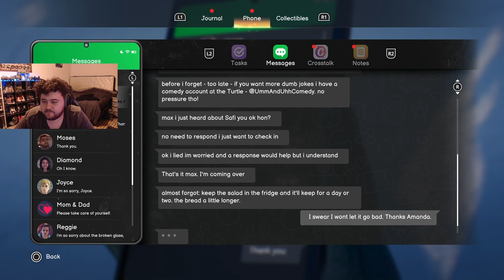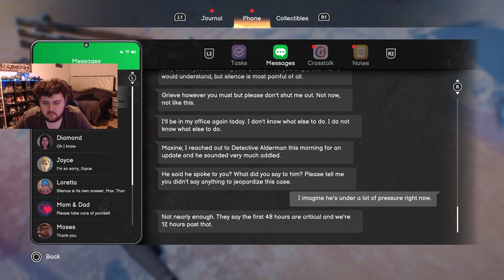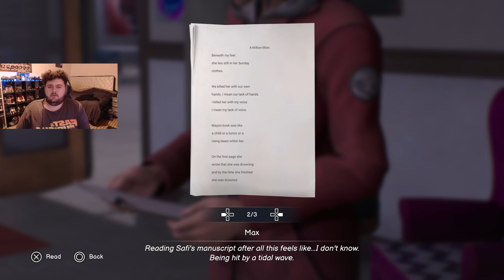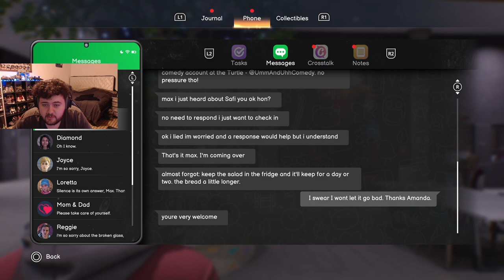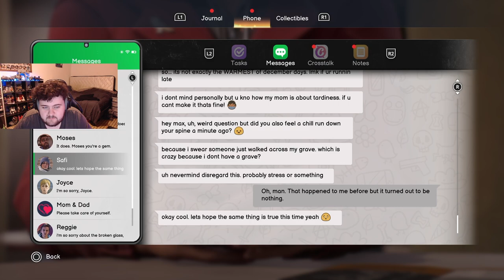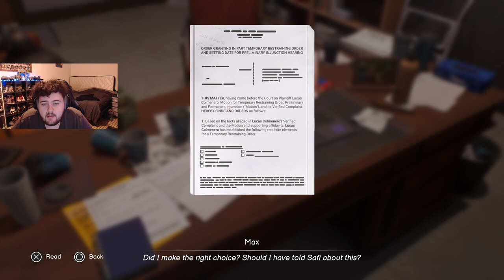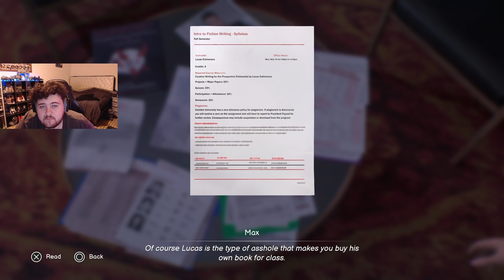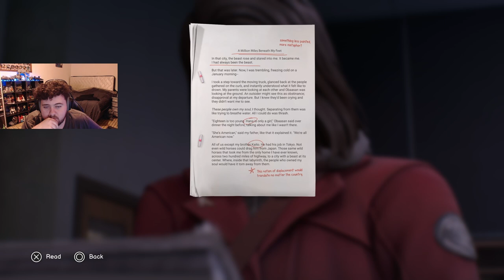ROMANCING AMANDA! | Life Is Strange Double Exposure (PART 3)